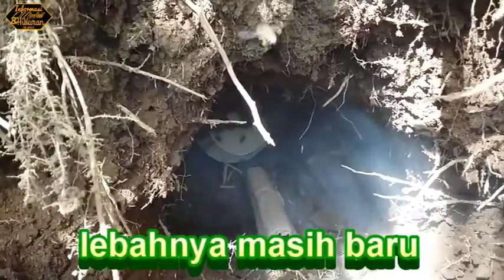BELAJAR BUDIDAYA LEBAH MADU,ngabolang lebah sukses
asalamu alaikum kawan kawan maaf baru upload lagi ini pencarian lebah lagi sekaligus tips untuk mindahin lebah bagi pemula yg tidak merokok,atau ada kaum hawa yang mau belajar semoga menjadi ilmu,jangan lupa like share coment & subscribe nya